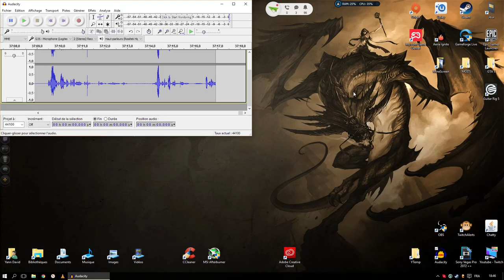PERDU DANS LA MAP AVEC ESTEBAN | Unturned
Découverte d'un Free2Play sur Steam avec Esteban (ExcoGr)

▼▼▼ Pense a lire la description et a laissez un comm ▼▼▼

Vidéo monter a la rapide, désole, je vient de réinstaller Windows :'(

╠═ Les liens ci-dessous peuvent changer
╠═ Passer par le site si l'un d'entre eux ne marche pas :D

↓ Si ta aimez, laisse un j'aime et n’hésite pas à commenter :D ↓